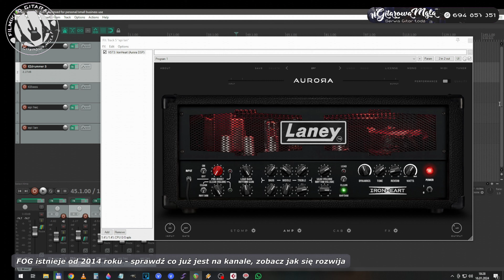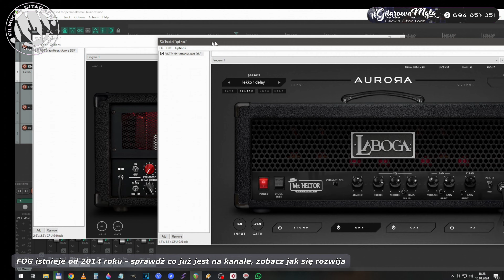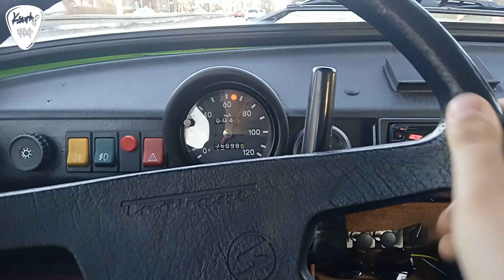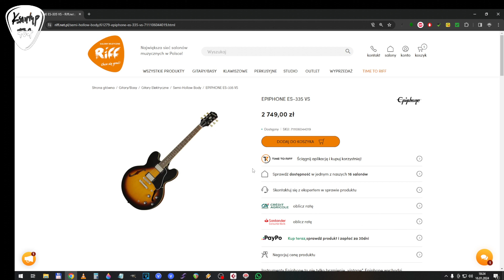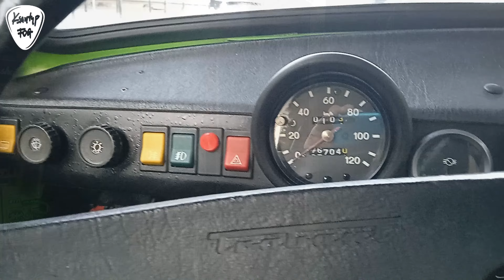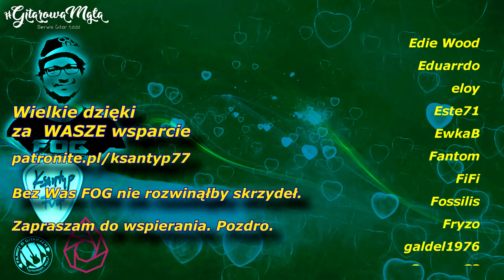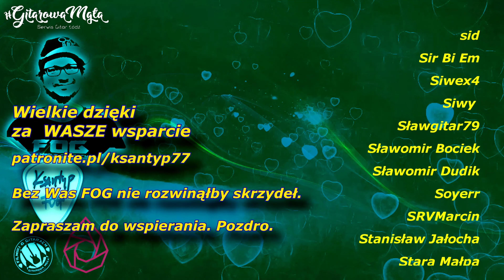Epiphone Inspired by Gibson ES 335 - Myszka Mickey z pentagramem - FOG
Epiphone ES 335 - gitara nawiązująca do słynnej Myszki Miki od Gibsona. Akurat dzisiaj w odsłonie Inspired by Gibson, czyli z najnowszej serii tańszych azjatyckich gitar od Gibsona. Kiedyś się nazywała the Dot, ale teraz Gibson postanowił wrócić do normalnego nazewnictwa. Nie da się ukryć, ze jest gitara wykona z bardzo dużą starannością, świetnie brzmiąca i dużo lepsza niż starsze Epiphony, ktoś tutaj przycisnął zarówno proces wytwarzania oraz kontrole jakości.
Gibson ES 335 to pierwsza gitara typu Semi hollow Body na świecie, teraz wydaje się to oczywiste, jednak ten rodzaj gitary w 1958 roku był totalna innowacją i rozpoczął jakby nowy okres w dziejach. jest też to pierwszy instrument Gibson, który od powstania wykorzystywał humbuckery Seth Lover.

Odcinek powstał dzięki współpracy z @SalonyMuzyczneRiff

00:00 - Gibson ES 335 rys historyczny
05:13 - test Aurora DSP
08:09 - ogłoszenia FOGpasterskie
09:14 - historii ciąg dalszy
11:58 - Zenon Xantana
13:12 - Epiphone Inspired by Gibson
17:45 - Liper & Laboga J.Bo
21:43 - dlaczego The DOT?
24:05 - Instytu Miar i Wag
28:40 - test Roland Jazz Chorus
29:38 - Myszka Miki z pentagramem
33:13 - test Mesa Mark V
34:36 - podziękowania dla Patronów
36:58 - test z deski
38:12 - końcówka Samochodowa

Konkurs
Paczka materiałów i ogolne zasady:
Konkurs trwa do końca lutego 2024, polega na stworzeniu grafiki, lub serii grafik związanych z 10-leciem kanału. Nagrodą główną jest Wampler Triple Wreck, nagrody dodatkowe to dwa wzmacniacze i AmplifiTT.

👌 WESPRZYJ FOG 🤪
Zapraszam do wsparcia mojej działalności poprzez PATRONITE:

Jestem oficjalnym artystą : Red's Music, Vermilion Pickups, Laboga Amps, Joyo, RUF Guitars.